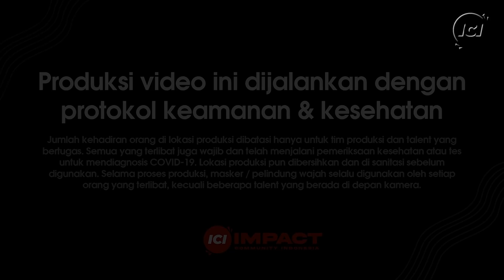60 MINUTES WITH GOD - KU BERI YANG TERBAIK feat YESHUA ABRAHAM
BERSUKA DALAM TUHAN
Jonathan Prawira

NYANYI BAGI DIA
Arvid Gunardi, Sari Simorangkir, Ucok Radjagukguk
ⓒ 2005 JPCC WORSHIP
CCLI #7160549

SBAB TUHAN BAIK (FOR THE LORD IS GOOD)
Billy Funk
ⓒ 1995 Integrity's Hossana! Music
CCLI #1763417

KUBERSYUKUR BAPA
Christofer Tjandra
ⓒ 2018 Symphony Worship

Ir. Djohan Handojo
ⓒ 2009 Maranatha Indonesia

PERSEMBAHANKU
Franky Sihombing

KUB'RI YANG TERBAIK
Sidney Mohede
ⓒ Giving My Best

00:00 INTRO
01:19 BERSUKA DALAM TUHAN
06:52 NYANYI BAGI DIA
12:26 SBAB TUHAN BAIK
20:24 KUBERSYUKUR BAPA
33:04 TERIMA KASIH TUHAN
48:15 PERSEMBAHANKU
55:12 KUB'RI YANG TERBAIK